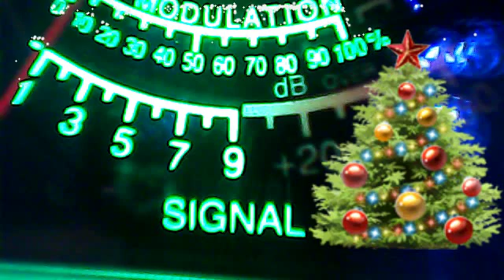December 12, 2013 8:13 AM